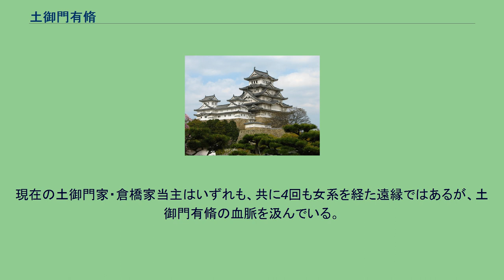土御門有脩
土御門家_(安倍氏)
土御門 有脩（つちみかど ありなが）は、戦国時代から安土桃山時代にかけての公卿・陰陽師。
陰陽頭・土御門有春の子。
官位は従三位・非参議、陰陽頭、刑部卿。
堂上家（家格は、半家・安倍氏嫡流）である、土御門家30代当主。
天文11年（1542年）、戦乱が続き疲弊した京を離れ、所領の若狭国名田庄に退いていた有脩は陰陽頭としての職務を放棄していたため、同じく相模国の太守北条氏綱を頼って下っていた賀茂氏系陰陽師の公卿・勘解由小路在富が陰陽頭の職務を代行するために京に呼び戻された。
土御門有脩を経て伝わってきた安倍晴明の男系血脈は、宇多源氏綾小路家の子で倉橋家（有脩の息子久脩の末裔・安倍氏庶流）の養子となった倉橋有儀（1738年 - 1784年）と、その息子で土御門家の養子となった土御門泰栄（1758年 - 1806年）の代で断絶している。
しかし、有脩の娘が勧修寺晴豊の妻になり子を残しているため、勧修寺家とその血脈を汲む幾つかの堂上公家・華族の子孫が現存する。
現在の土御門家・倉橋家当主はいずれも、共に4回も女系を経た遠縁ではあるが、土御門有脩の血脈を汲んでいる。
また、今上天皇をはじめとする皇室も、この系譜に連なる。